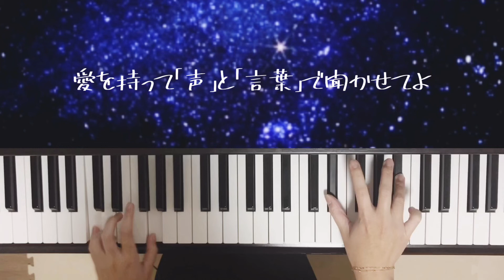異端なスター/Official髭男dism/ピアノ/弾いてみた/ぷりんと楽譜 中級/フル/ヒゲダン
Official髭男dismの「異端なスター」を弾かせていただきました。
この曲、歌詞がささります。。

まだまだ未熟な演奏ですが、聴いていただきありがとうございました！！

※以下はつぶやきなので興味ない方はスルーしてください^ ^
この曲の「何か変えたいならどうか歌って」が好きです。
自分らしくいるって、周りと比較したり、比較されたりする環境にいると、なかなか難しかったりすると思うんです。(私がそのタイプです 笑)
この曲を聴いて色々考えてたら、昔学校で習った金子みすゞさんの「わたしと小鳥と鈴と」を思い出しました。「みんなちがって、みんないい」の詩。昔、習った時は全然心に響かなかったのに、今詩を読むとすごく心に響きます。
当たり前だけど、大切なことを思い出した感じです。